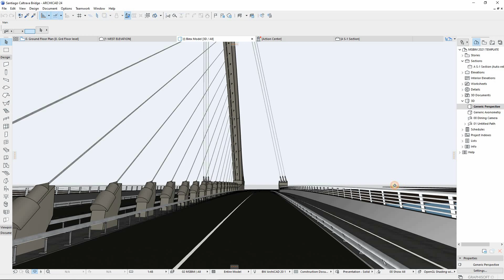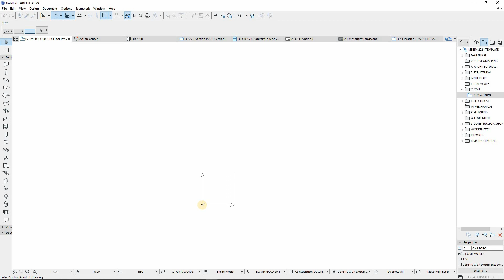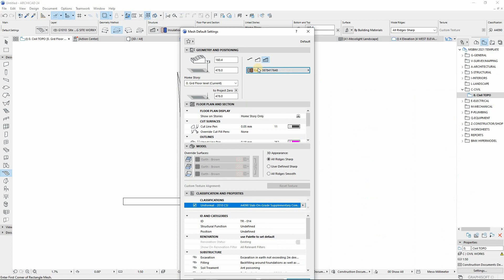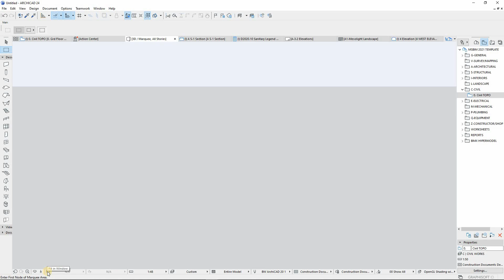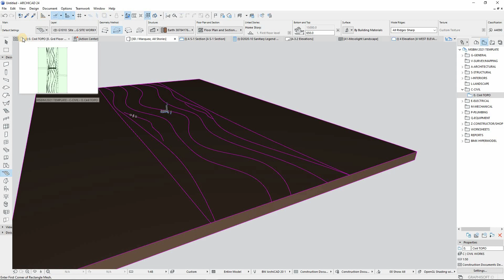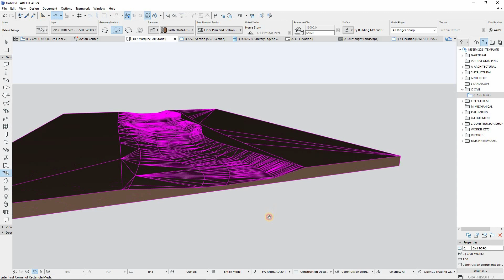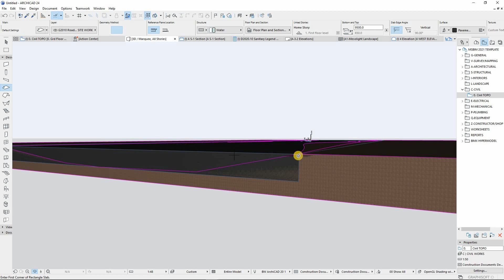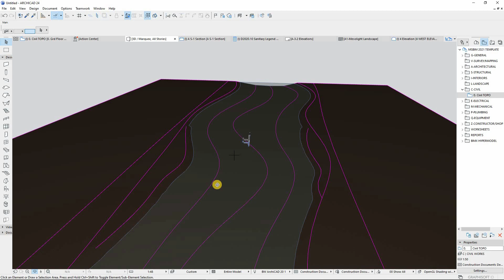ARCHICAD COURSE | BRIDGE MODELING | ( PART 1.0 Tension Bridge Topography Modeling)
1️⃣ARCHICAD MODELING COURSE SERIES
A modeling course to create Santiago Calatrava suspension bridge in ArchiCAD. This is Part 1.0 Site Topography video of the course series.

It is training that is based on solving challenges on how to model each unique component of this modern architecture structure. List of Components:
☑Civil Works and River, Bridge beam,
☑Tension wire cables, Cables Anchors,
☑Tension feature prefab steel beam,
☑Complex railing, Bridge roads,
and paths,
☑Rotating column, etc.